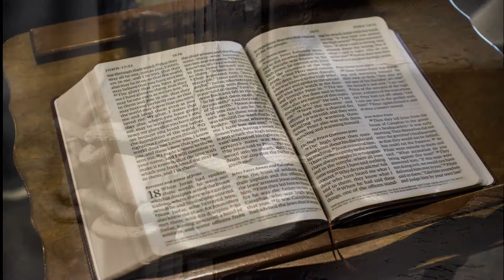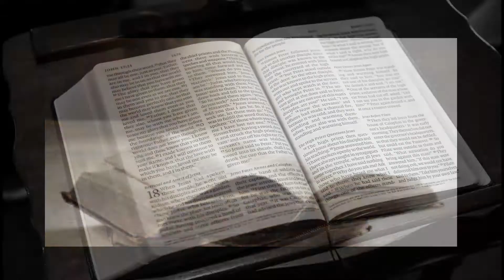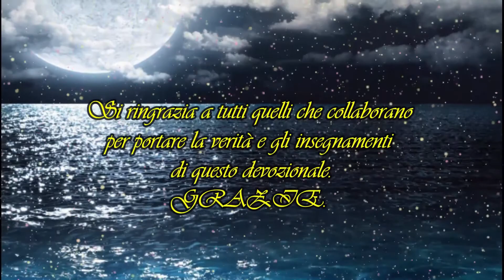Tutta La Bibbia è Ispirata. Ellen G. White. Italiano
Tutta la Scrittura è divinamente ispirata e utile
a insegnare, a convincere, a correggere e a
istruire nella giustizia.  2 Timoteo 3:16

La Parola di Dio comprende sia gli scritti
dell'Antico Testamento sia quelli del Nuovo Testamento.
L'uno non è completo senza l'altro.
Il Vecchio Testamento dovrebbe essere oggetto di una
considerazione non inferiore a quella data al Nuovo.
Studiandolo, troveremo in esso delle sorgenti zampillanti
là dove, forse, un lettore superficiale scorge solo il deserto.